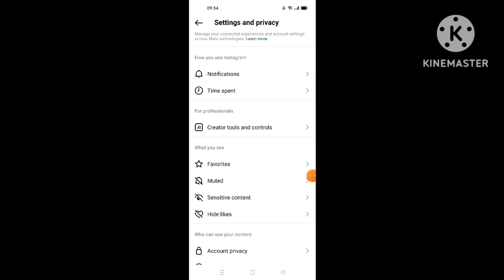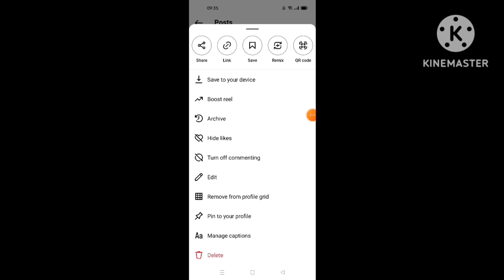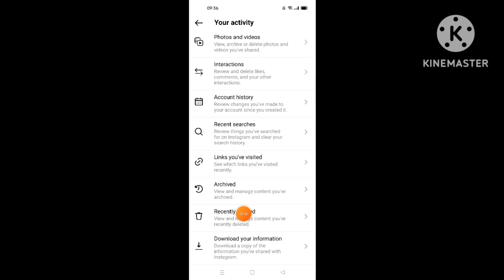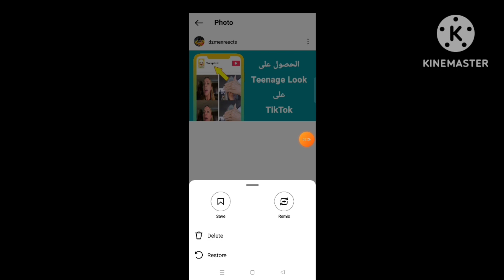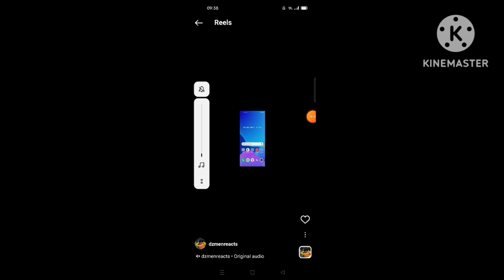استرجاع منشورات الانستقرام المحذوفة بعد 30 يوم | How to restore Deleted Posts on Instagram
استرجاع المنشورات الانستقرام المحذوفة | How to restore Deleted Posts on Instagram